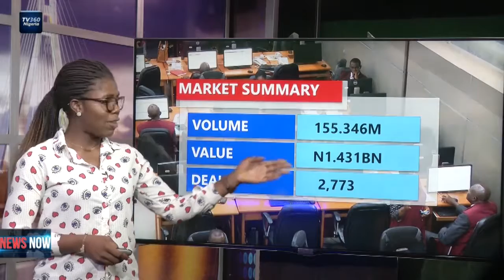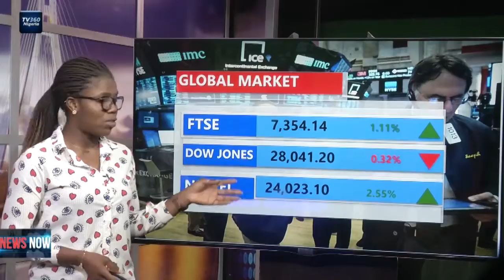Nigeria Stock Market review for December 13, 2019